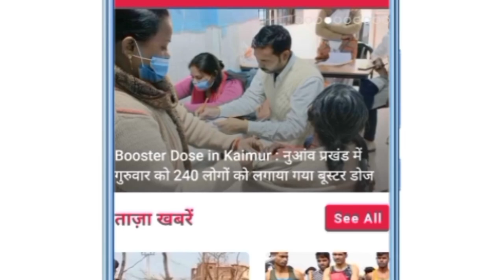खरीगावां पेट्रोल टंकी के पास तालाब से संदिग्ध अवस्था में एक व्यक्ति का मिला शव